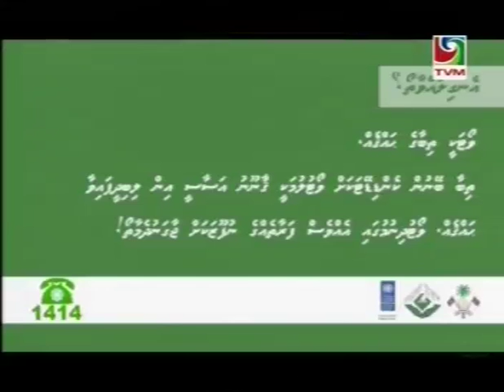TVM - Siyaasath Program With Waheed Hassan Maniku (1 of 3)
TVM - Siyaasath Program With Waheed Hassan Maniku (1 of 3) 18 Aug 2013